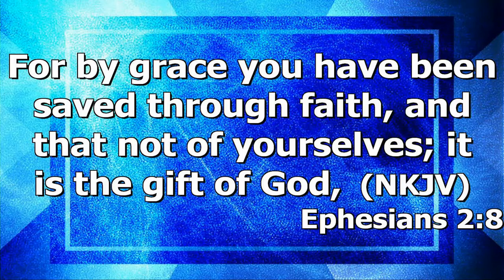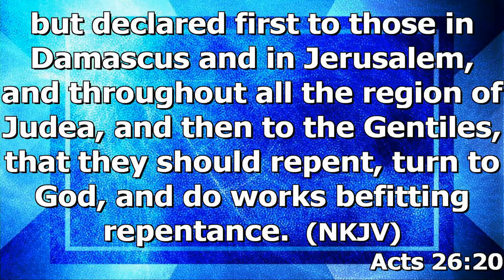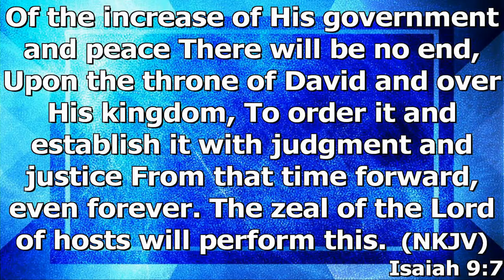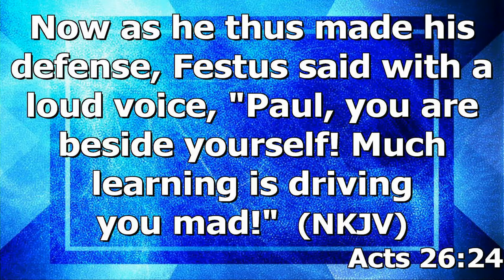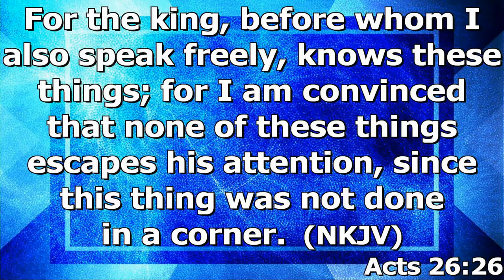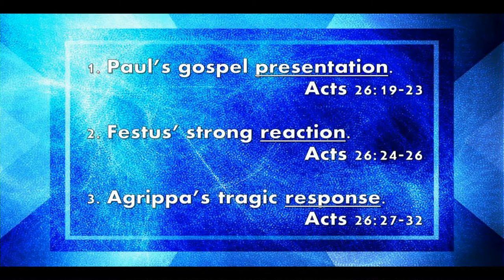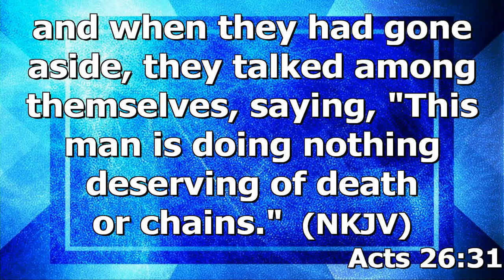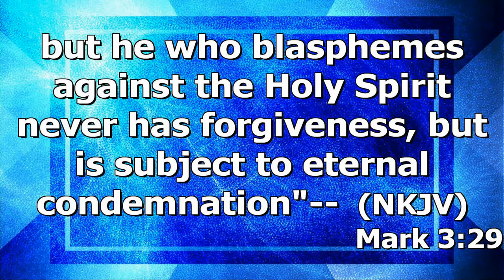"Paul's Defense" by Pastor Michael Franklin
Pastor Michael Franklin's message "Paul's Defense" was recorded Sunday morning Aug 1, 2021 at Rye Hill Baptist Church - Fort Smith, Ar. Enjoy the message and may God Bless.

Acts 26:19-32